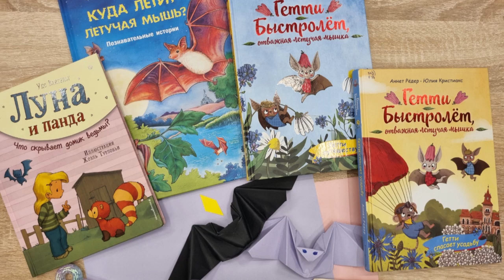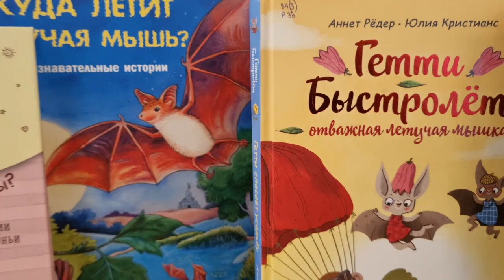Летучая мышка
Сотрудники Городской детской библиотеки № 1 им. Е. С. Коковина предлагают мальчишкам и девчонкам, а также их родителям смастерить в технике оригами летучую мышку.